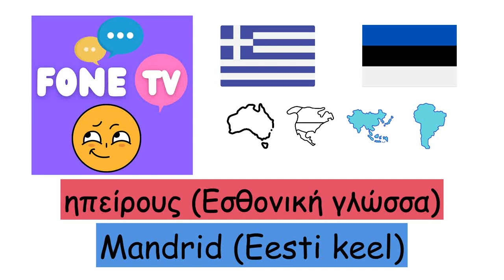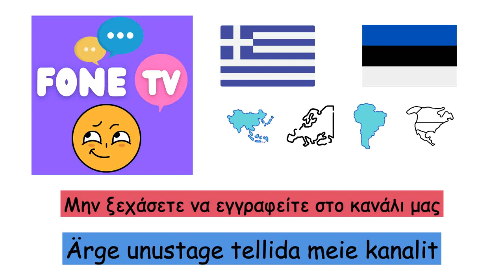ηπείρους (Εσθονική γλώσσα) (el-et)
Fone TV
el-et-8
Mandrid (Eesti keel)
Αφρική - Aafrika
Ανταρκτική - Antarktika
Ασία - Aasia
Ευρώπη - Euroopa
Αυστραλία - Austraalia
Νότια Αμερική - Lõuna-Ameerika
Βόρεια Αμερική - Põhja-Ameerika